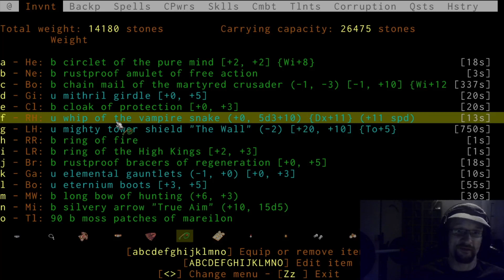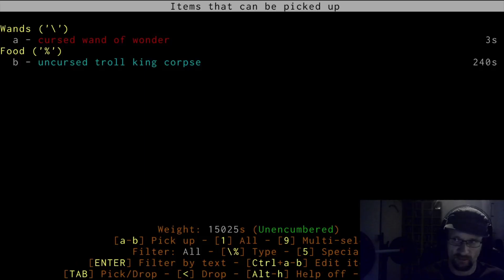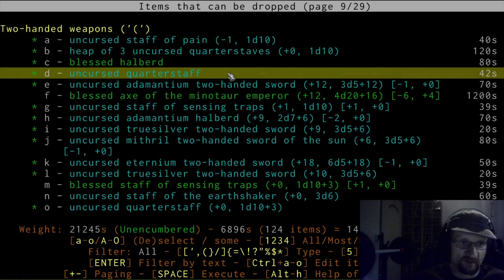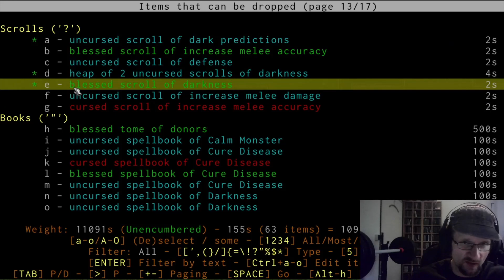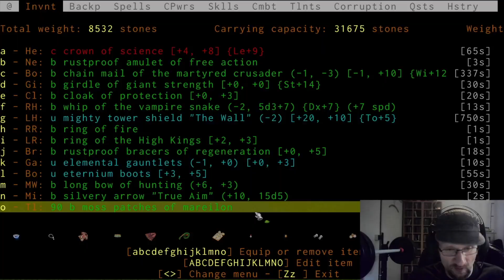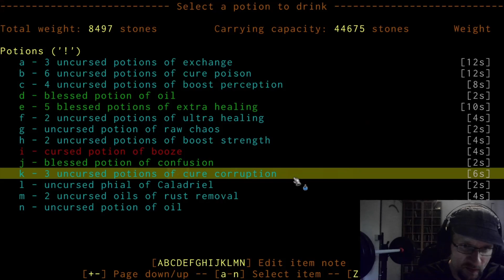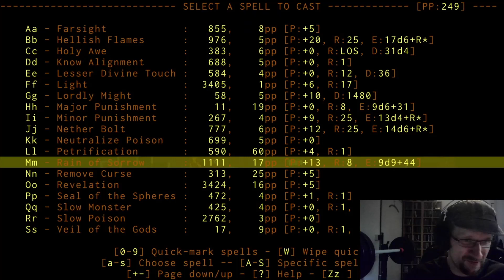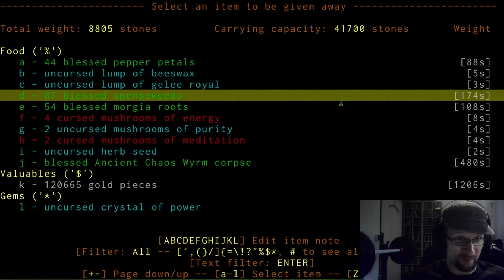Let's Play ADOM: Bill the Warlord, episode 16: Tower Time!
welcome back to the adventures of Bill, honoring the legacy of Willian J. Tsamis.
In this episode Bill does alot of inventory management and preperation, before finally going for the Tower Of Eternal Flames. Can he kill the Ancient Chaos Wyrm?

p.s. The next stream will take tomorrow (Thursday) at 8.45 pm CET.

​​And here is the link to our new Discord group. You are welcome to take a look and say "HI!" :)